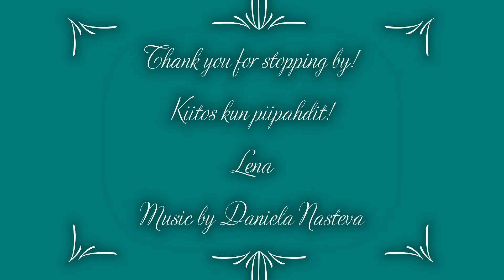Artist Almanac 4 2 2022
Copypaper and Gelli Arts Gel Printing Plate
Nara Alcohol Ink; Faden Chlorophyl, Beauty Blue,Dotting Blue
Copic Alcohol Ink ; Frost Blue
Golden Fluide Acrylics; Titan Buff
Amsterdam acrylic ; Titan
Stencil; Donna Downey
Black Distress Grayon
Stamp; Jieyanow Atelier